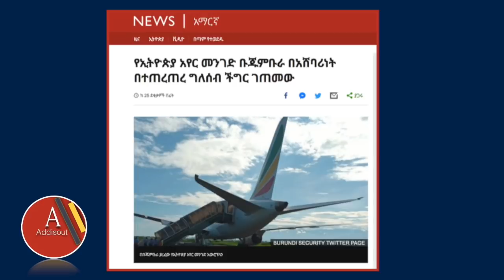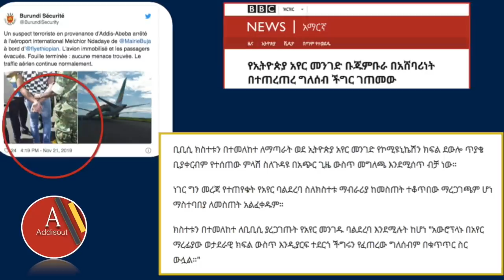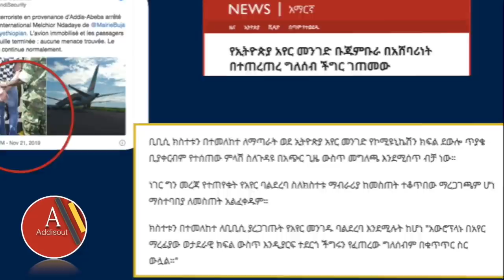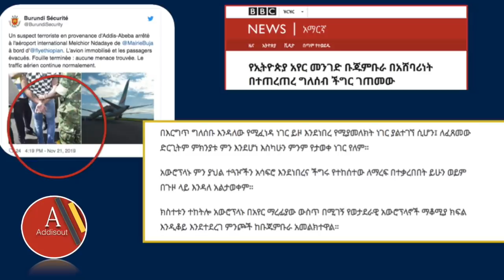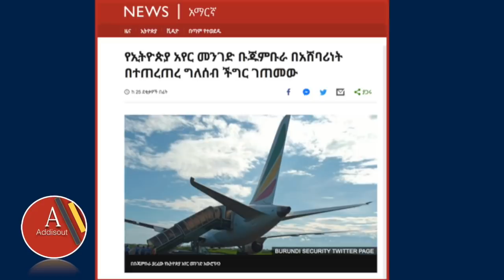ሰበር ዜና - የሃገራችን መኩሪያ ያልታሰብ ችግኝ ገጠመው